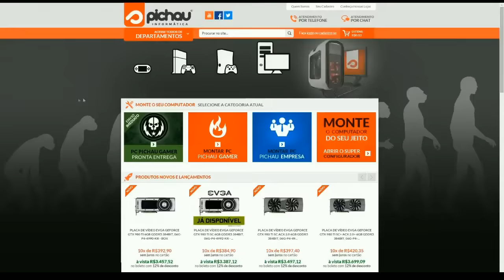NÃO TEM GANCHO ? #43 DEAD BY DAYLIGHT GAMEPLAY